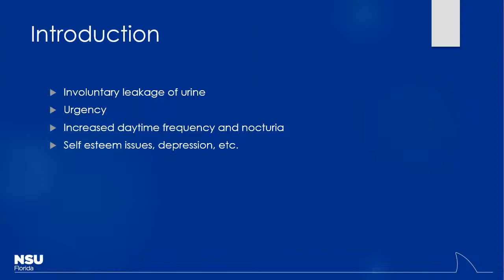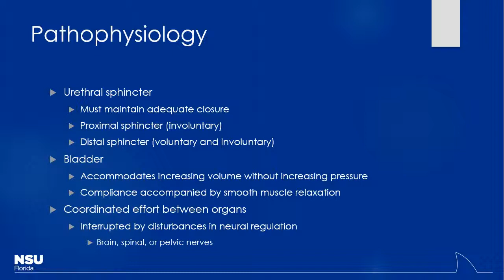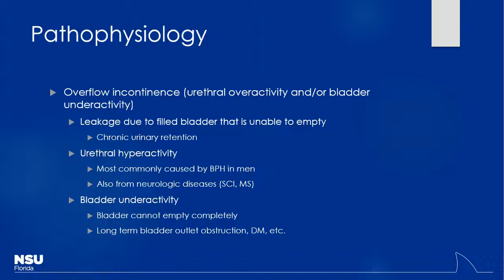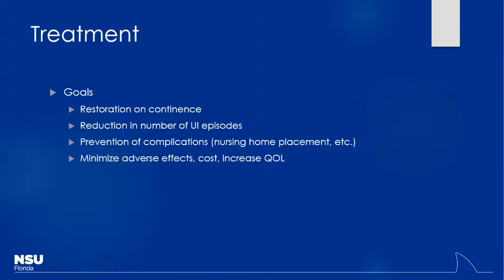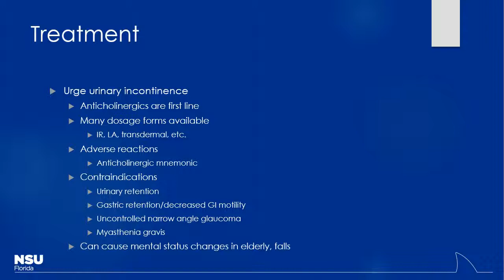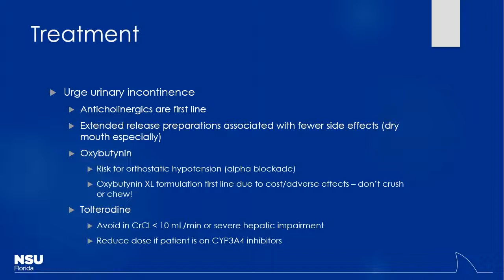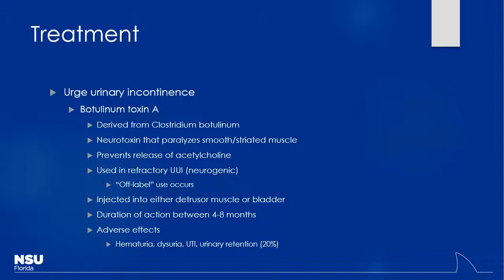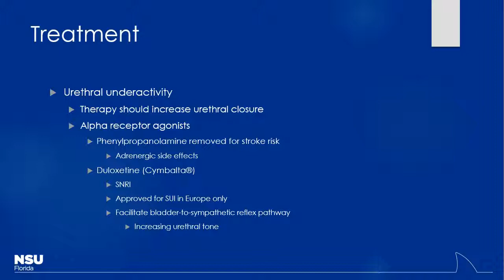Section 4 Unit 1 - Urology Pt 2